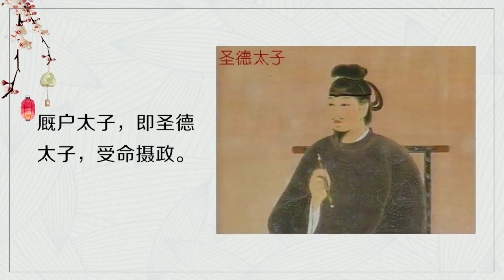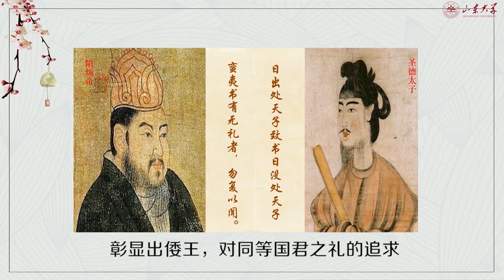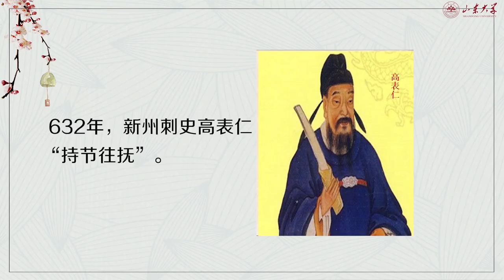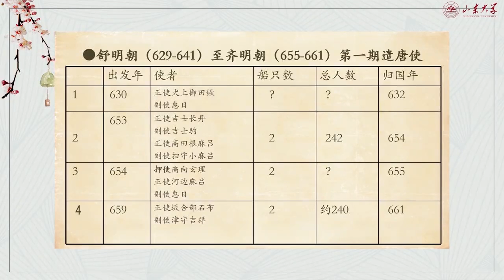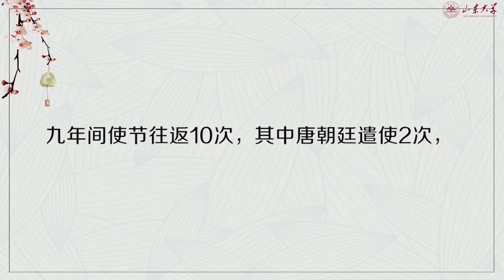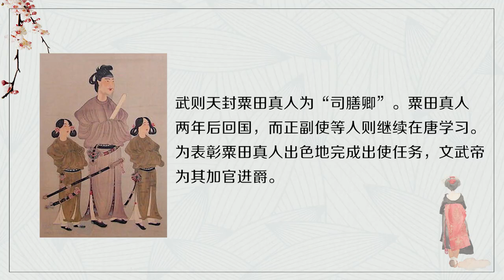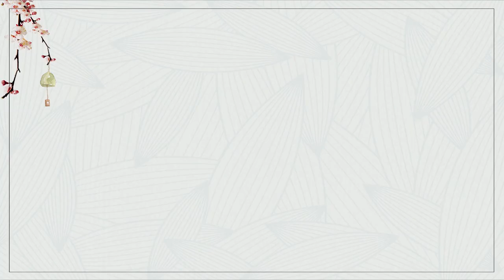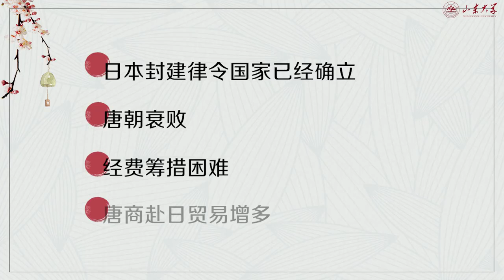日本历史与文化 | 2.2 中日国家关系的大发展—隋唐时期